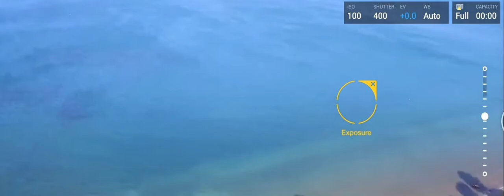Milford/Takapuna drone flight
A quick flight over the beautiful New Zealand north shore